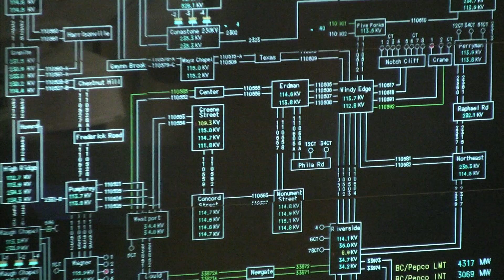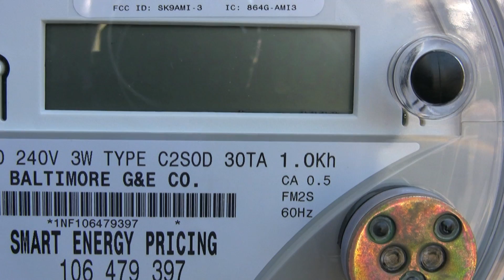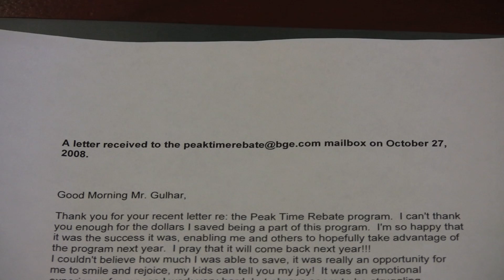Faces of the Recovery Act: The Impact of Smart Grid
On October 27th, Baltimore Gas & Electric was selected to receive $200 million for Smart Grid innovation projects under the Recovery Act.

Watch as members of their team, along with President Obama, explain how building a smarter grid will help consumers cut their utility bills, battle climate change  and create jobs.